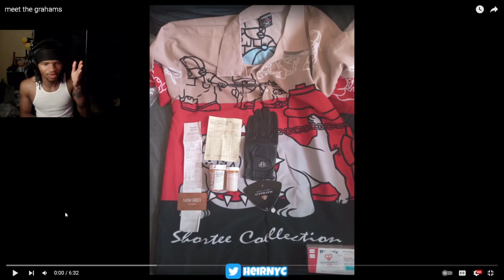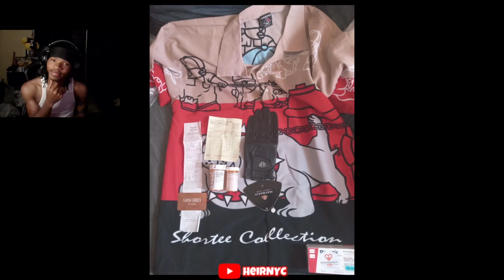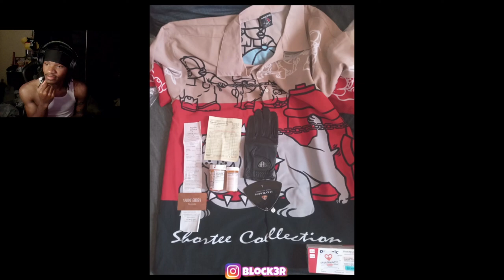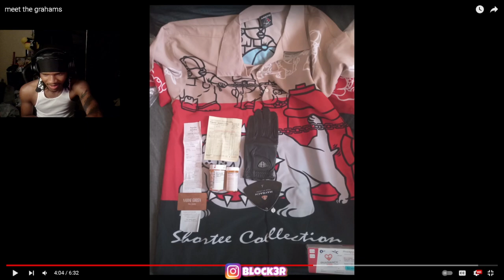KENDRICK WENT CRAZY 😱🔥 | Kendrick Lamar - meet the grahams (REACTION)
meet the grahams